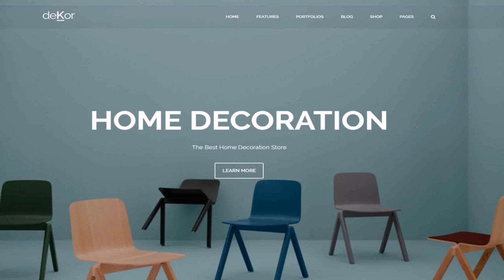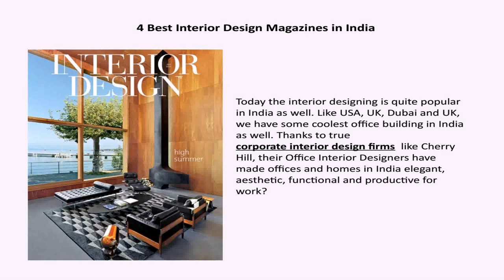Top 10 Best Interior Designers In India